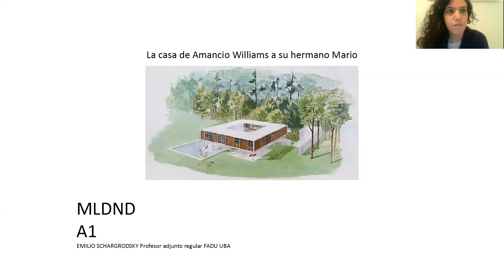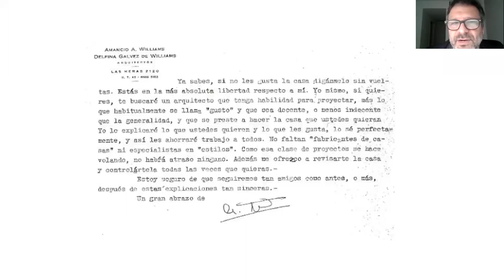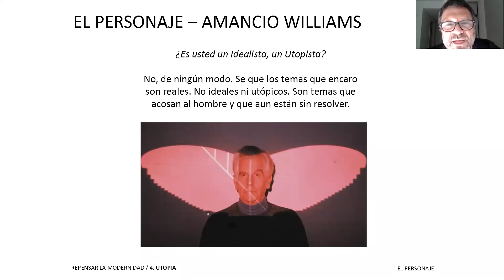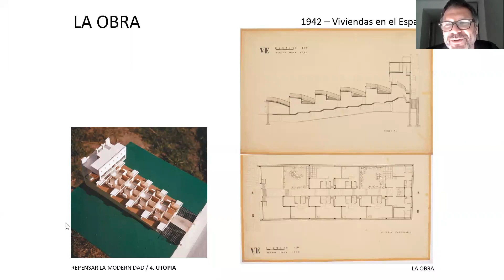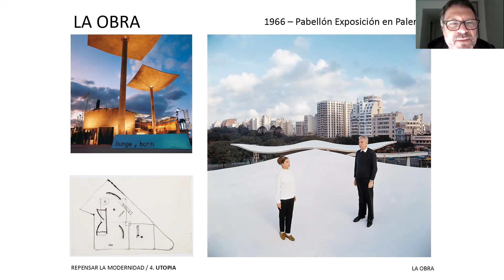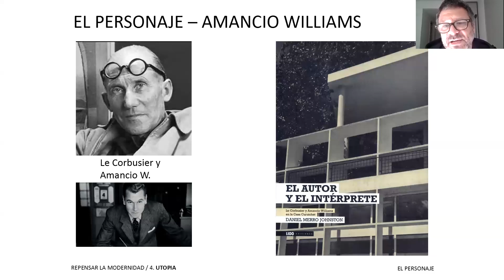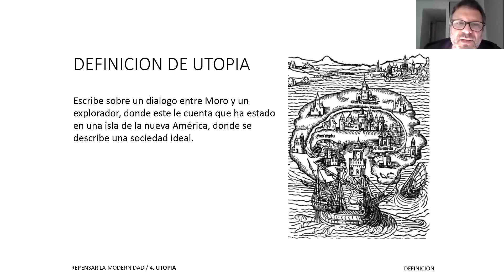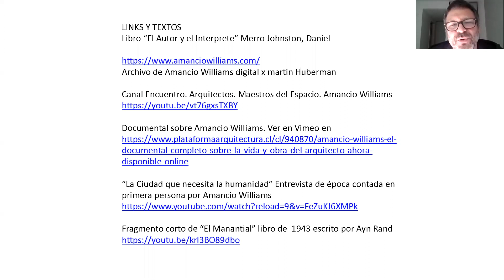MLDND Taller Maldonado Ciclo "CONVERSATORIO" Una carta de Amancio a Mario. Arq. Emilio Schargrodsky.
Charla para A1 Taller Maldonado FADU/UBA
"Una carta de Amancio a Mario" Por: Profesor Adjunto Emilio Schargrodsky

MLDND Taller Maldonado, Modos de Habitar 2020